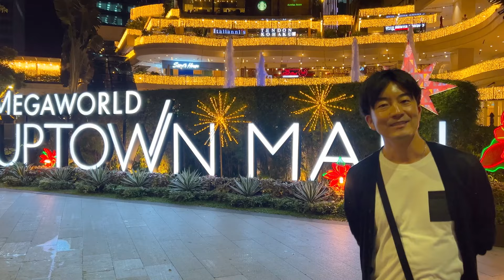【独身ゲイのひとり旅】マニラに行ってきマニラ【おすすめスポット】【vlog】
“関西芸人×ゲイバー”のエネルギーで新宿２丁目から笑顔を！

ゆーパニCHをご覧頂きありがとうございます！
関西芸人のユーマと「ゲイバー パニックハウス」の愉快なスタッフ達でお届けしております！

パニックハウスの様子、スタッフ企画をはじめ 新宿２丁目の情報、お店のご紹介、LGBTのお話などなどパニックハウスならではの動画をアップしていきます！

お店にもぜひ遊びに来てね！

【お店情報】
パニックハウス
東京都新宿区新宿2-12-1 松井ビルB1

詳しい情報はページ下にある各種リンクよりご確認ください！